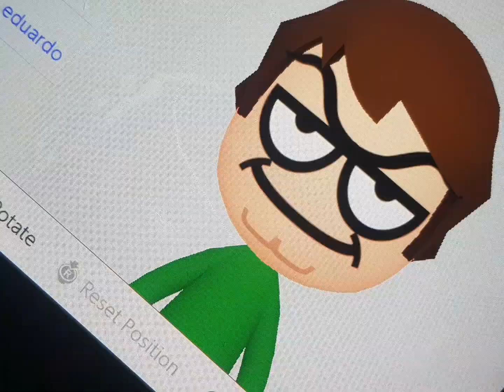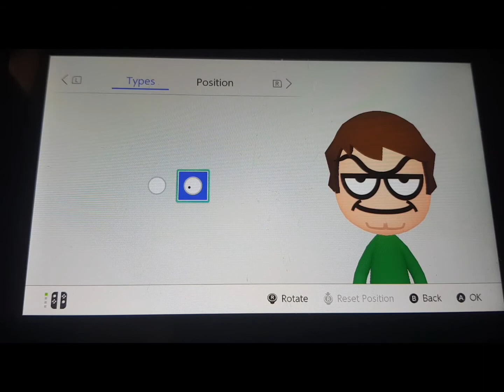how to make Eduardo mii (eddsworld) (Friday night funkin)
time stamps
0:00 intro
0:08 well well well